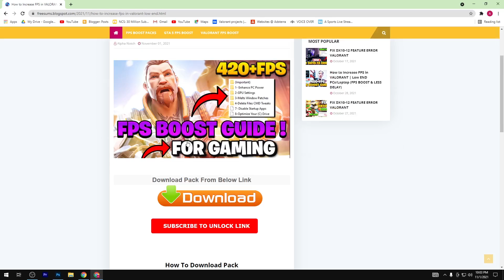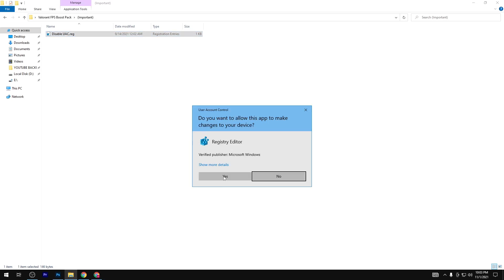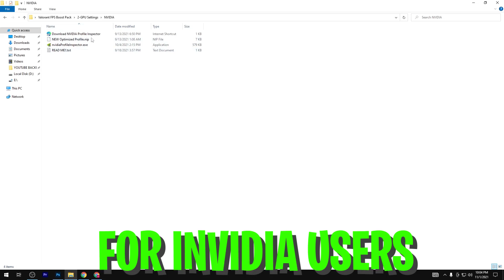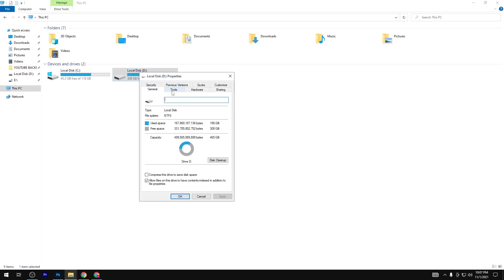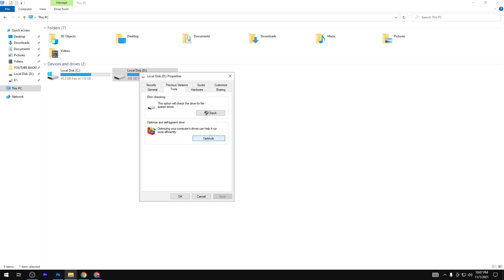How to Increase FPS in VALORANT | Low END PCs/Laptop (FPS BOOST & LESS DELAY)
VALORANT EPISODE 3 ACT 2 FPS increase guide / VALORANT FPS Guide 2021 ✅ Valorant *BEST SETTINGS* 👍 more fps, fix lag, Reduce input latency and stutter✔️ better fps, boost fps within valorant episode 3 2021 including ALL GPU SETTINGS!

This video will teach you guys how to optimize valorant/ valorant 2021 NEW AGENT  for the best increases possible to boost fps reduce lag stop stuttering fix spikes and improve visuals with the best competitive settings, reduce input lag within valorant new update which is free to play! -  valorant fps boost, valorant stuttering pc, valorant fps boost all in this video! valorant settings /  best valorant settings with new valorant config pro settings - helping valorant low end pc, how to increase fps in valorant, fps boost valorant ,how to boost fps in valorant and much more!